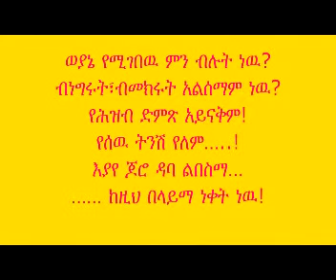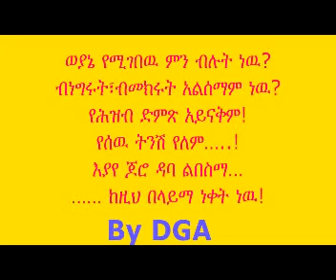woyene yemigebaw min bilut new?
ወያኔ የሚገባዉ ምን ብሉት ነዉ?
ብነግሩት፣ብመክሩት አልሰማም ነዉ?
የሕዝብ ድምጽ አይናቅም!
የሰዉ ትንሽ የለም…..!
እያየ ጆሮ ዳባ ልበስማ…
…… ከዚህ በላይማ ነቀት ነዉ!